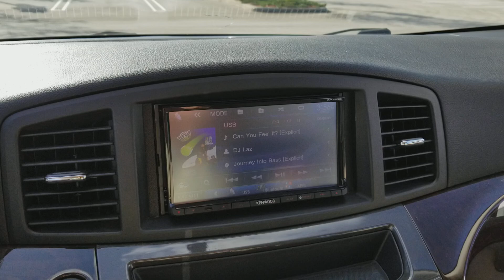Demo of my Savard Rap 12.